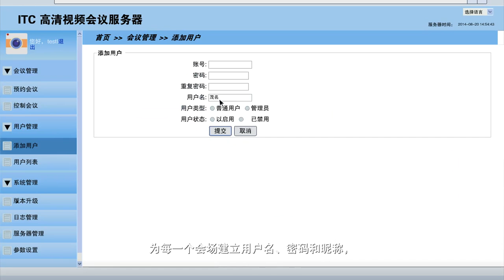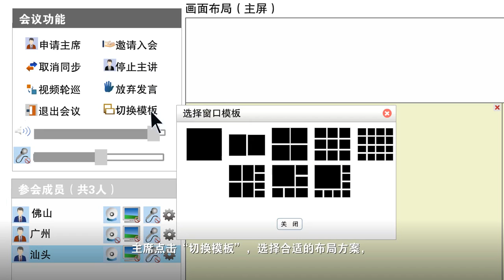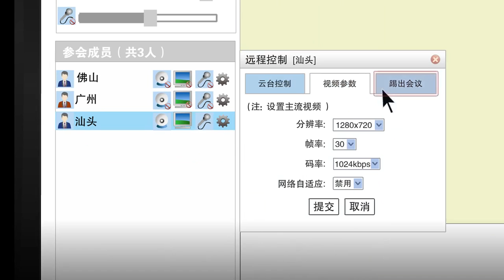高清视频会议系统 功能演示 1